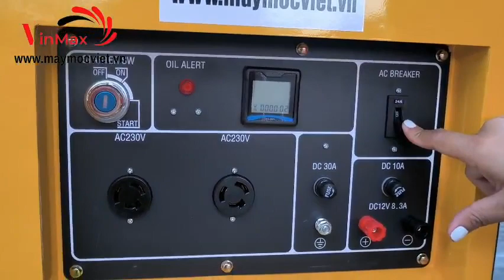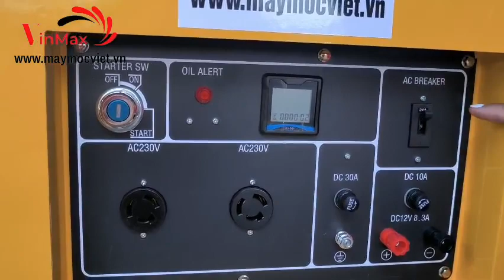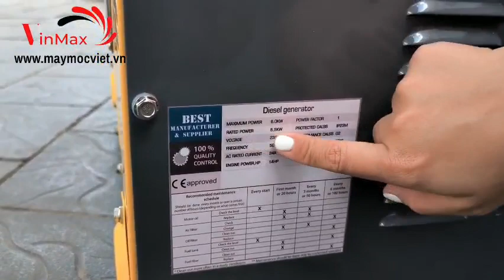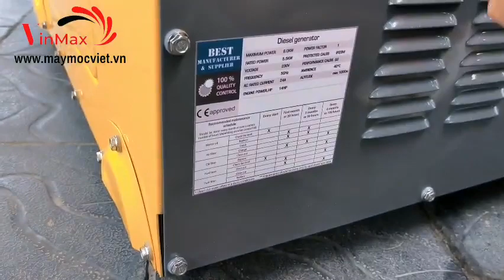Máy phát điện diezel 6kw Power Robin giảm âm chống ồn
Vinmax tự hào là đơn vị uy tín hàng đầu tại Việt nam trong ngành phân phối các thiết bị máy móc nông ngư cơ phục vụ bà con nông dân trong cả nước
Với sứ mệnh giải phóng sức lao động người dân Vinmax không ngừng sáng tạo và đưa ra thị trường nhưng sản phẩm hữu ích , tiện dụng tiết kiệm chi phí, thời gian , tiền bạc cho bà con nông dân
Đồng thời Savimax không ngừng đổi mới chất lượng sản phẩm cũng như chất lượng phục vụ nhằm đáp ứng tối đa nhu cầu bà con
Hệ thống phân phối Vinmax:
Showroom hà nội : 258 Phạm Văn Đồng, Bắc Từ Liêm, Hà Nội
Showroom Sài Gòn: 354 Bình Long, Phường Phú Thọ Hòa, Quận Tân Phú
Mr Thưởng : 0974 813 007
Ms Ngân 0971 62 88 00
Ms Tuyết 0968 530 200
Ms Thu 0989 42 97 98
Ms Thủy 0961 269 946
Ms Lan 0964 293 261
Ms Châm 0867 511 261
Hệ thống Website phân phối: